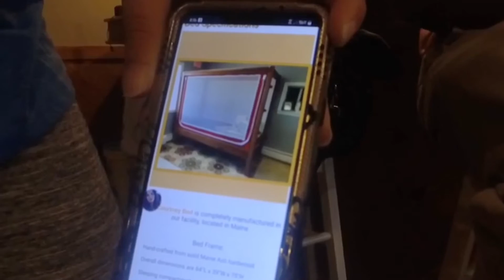A bed for Alyssa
Alyssa Coco can feel no pain, so she needs a safe place to sleep where she cannot inadvertently injure herself.  Her family is seeking assistance in bringing her just such a bed.